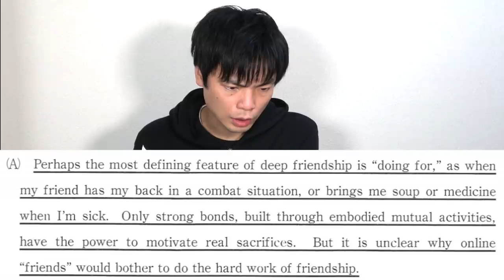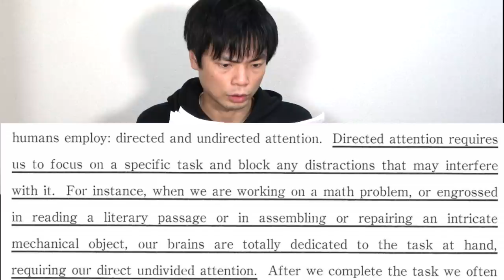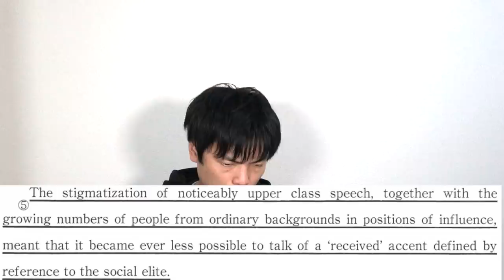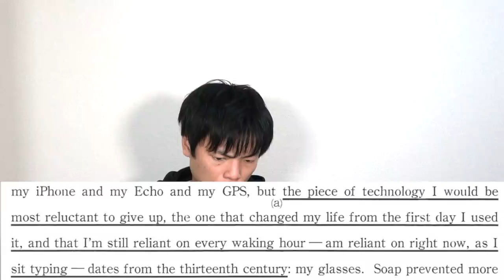2020年大阪大学英語講評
阪大の英語の講評です。社会言語学やキャッシュレス社会などに関して授業で話した雑談も聞けます。

クラウドファンディング